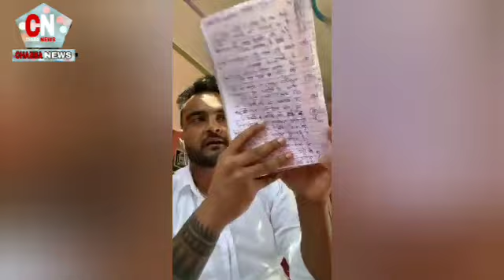Rupinder Jalal vs Sandeep Nangal Ambia ਵਾਲਾ ਮਸਲਾ ਅਸਲ ਸੱਚਾਈ ਕੀ ਵੇਖੋ ਸਾਰੀ ਵੀਡੀਓ Farmers Protest